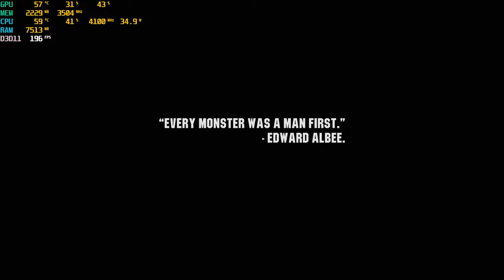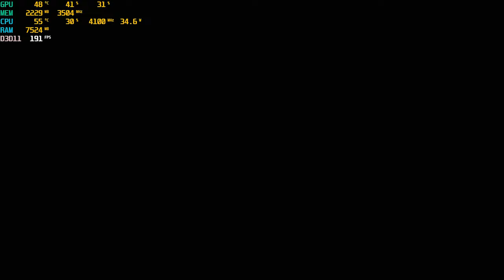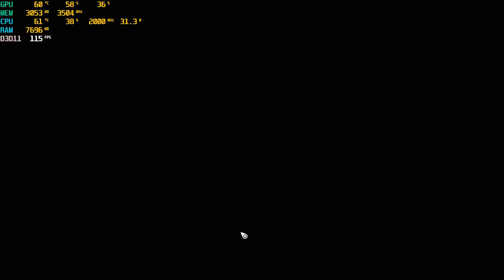Wasteland 3 BENCHMARKS | Core i5 8600k | 16GB 3200MHZ | GTX 1050TI 4GB | BEST SETTINGS | 1080P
▪ TIMESTAMPS:
00:03 - Graphics Settings
00:20 - Cinematics
04:04 - Gameplay
05:15 - Explosion / BLAST

▪ System Specs:
1. Casing: CoolerMaster MasterBox Lite 5 RGB
2. Processor: Core i5 8600k 3.6GHZ
3. Card: GTX 1050Ti 4GB ASUS CERBERUS
4. Mobo: ASUS TUF H310 PLUS
5. RAM: Ripjaws 16GB 3200Mhz
6. SSD: ADATA 120GB
7. HDD: 1TB Bracuda - 64MB Cache
8. Monitor: Dell S2240L / Borderless / 60Hz / 21.5 Inches
9. Mouse: Logitech G402
10. Keyborad: Any Cheap Dell Keyboard
11. Recorder: Geforce Experience
12. Streaming Software: OBS / Geforce Experience
13. Internet Bandwidth: 20Mbps
14. ISP: Instacom
15. Bitrate: 6200Kbps

/* Ignore All These Tags */
PUBG
PUBG MOBILE
PUBG LIVE
COD WARZONE
COD MW
CALL OF DUTY WARZONE
Live Streaming
Live Pakistan
GAMING PC
STREAMING PC
LIVE STREAM SETTINGS
OBS SETTING
NVIDIA Broadcast
FORTNITE
new map
best settings